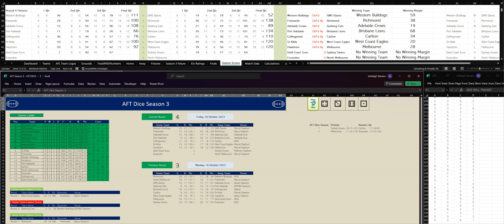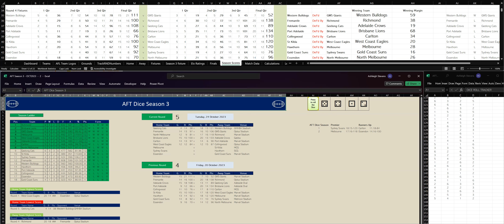AZ Dice Sports (AFL) Season 3 - Round 4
This is a video to show the luck of the dice can produce in weird ways.  AZ Dice Sports (AFL) Season 3 - Round 4  it shows that your team can win from the bottom.

Dice Simulation

AFT Dice Season 3 - Round 4: Dominant Performances and Upsets Galore

Friday, October 20, 2023, marked the conclusion of Round 4 in AFT Dice Season 3, delivering a series of captivating matches with dominant performances and surprising upsets.

Western Bulldogs vs. Greater Western Sydney (MRVL):
The Western Bulldogs demonstrated their strength against Greater Western Sydney, securing a convincing win with a final score of 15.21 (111) to GWS's 7.10 (52).

Fremantle vs. Richmond (OS):
In a high-scoring clash at Optus Stadium, Fremantle and Richmond engaged in a battle for supremacy. However, Richmond emerged as the dominant force, winning with a final score of 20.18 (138) to Fremantle's 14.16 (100).

Adelaide vs. Geelong (AO):
At the Adelaide Oval, Adelaide managed to secure a hard-fought victory against Geelong. The Crows finished with a final score of 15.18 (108) to Geelong's 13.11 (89).

Port Adelaide vs. Brisbane Lions (AO):
Brisbane Lions faced Port Adelaide in a thrilling encounter at Adelaide Oval. However, the Lions pulled off a stunning upset, defeating Port Adelaide with a final score of 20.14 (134) to 9.12 (66).

Collingwood vs. Carlton (MCG):
Collingwood hosted Carlton in a closely contested match at the Melbourne Cricket Ground. Carlton emerged victorious, outscoring Collingwood with a final score of 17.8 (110) to 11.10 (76).

St Kilda vs. West Coast (MRVL):
St Kilda faced West Coast at Marvel Stadium in a closely contested match. In the end, West Coast secured the win with a final score of 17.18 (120) to St Kilda's 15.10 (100).

Hawthorn vs. Melbourne (MRVL):
Melbourne continued their impressive run, securing a win against Hawthorn with a final score of 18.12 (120) to Hawthorn's 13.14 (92).

Gold Coast vs. Sydney (MS):
Gold Coast hosted Sydney in a competitive encounter at Metricon Stadium. Sydney emerged victorious, outclassing Gold Coast with a final score of 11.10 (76) to 14.8 (92).

Essendon vs. North Melbourne (MRVL):
Essendon faced North Melbourne in the final match of the round at Marvel Stadium. Despite a valiant effort from Essendon, North Melbourne emerged as the victors with a final score of 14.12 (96) to Essendon's 9.16 (70).

Round 4 provided fans with thrilling moments, and as the season progressed, anticipation grew for more twists and turns in AFT Dice Season 3.